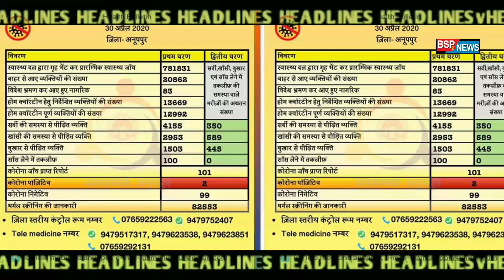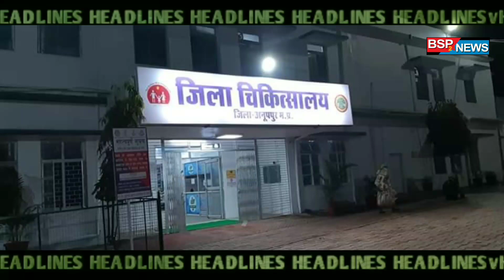Date 1-5-2020 News headline breaking news अब तक की बड़ी खबरें anuppur amarkantak shahdol Jabalpur